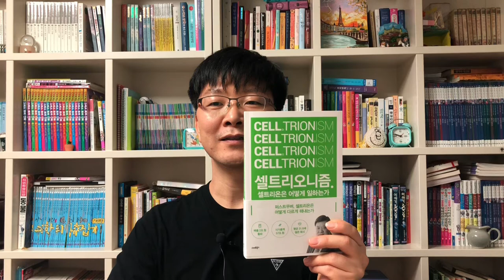셀트리온과 BTS 공통점 (셀트리오니즘)